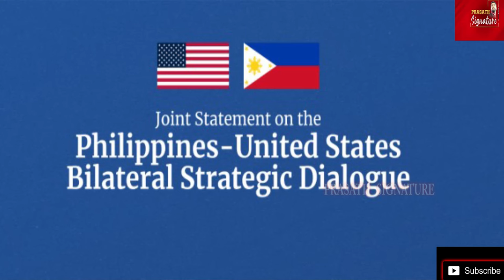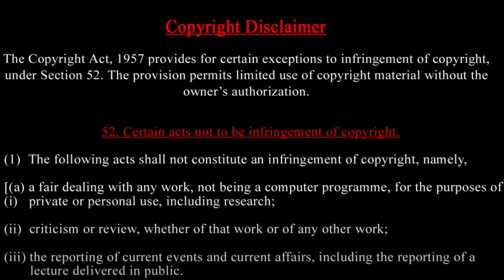Philippines' problem with bananas -Scenes of 88,000 police surrounding Chinese farmers -Shock report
சீனா விவசாயிகளை 88 ஆயிரம் போலீசார் சுற்றி வளைக்கும் காட்சிகள் - வாழைப்பழத்தால் பிலிப்பைன்ஸ் பிரச்சனை
சீனா பிலிப்பைன்ஸ் கடலில் சண்டைக்காட்சிகள்

The Philippines condemned China's 'illegal and aggressive actions' in the South China Sea, saying its coast guard fired water cannon at a Philippine fisheries bureau vessel conducting a regular resupply mission.

The United States and the Philippines are set to begin their annual ‘Balikatan’ – or “shoulder-to-shoulder” - military exercises. These are the most expansive military drills yet, and come amid a rise in tensions between China and the Philippines.
This year’s drills will include the first-ever military exercises held outside of Philippine territorial waters, in the South China Sea. Those are waters are partly claimed by Beijing. The US and the Philippines have a longstanding mutual defense treaty and at a recent summit in Washington, US President Joe Biden said his country’s commitments to Manila were “ironclad”.
For more on this, we talk to author, columnist and political scientist Richard Heydarian.
And we talk to our East Asia correspondent James Chater, who joins us from Taipei.

China’s determination to assert its disputed sovereignty over the entirety of the vast South China Sea has sparked increasing clashes with its neighbors in recent years, particularly the Philippines. CNN’s Ivan Watson joined the Philippine Coast Guard for two days, the first time foreign journalists have been allowed to embed with the fleet in decades.

The Philippines said on Tuesday that the China Coast Guard fired water cannons at two of its vessels, causing damage to one of them, during a patrol near the hotly contested Scarborough Shoal in the South China Sea.
"This damage serves as evidence of the forceful water pressure used by the China Coast Guard in their harassment of the Philippine vessels," Philippine Coast Guard spokesperson Jay Tarriela said in a statement. "They were not deterred and will persist in carrying out their legitimate operations to support Filipino fishermen and ensure their safety."
The China Coast Guard said the "vessels" had been expelled for waters close to Huangyan Island, which is China's term for the Scarsborough Shoal.
One of the vessels belonged to the Bureau of Fisheries and Aquatic Resources (BFAR) and the other was from the Philippine Coast Guard (PCG).

The Phillippines and the US are in the midst of joint military exercises near the South China Sea and Taiwan, sparking anger from Beijing. This year’s war games are taking place at a time of increasingly strained relations between China and the Philippines. Maritime encounters between the countries have become more frequent, with China’s recurring use of water cannons damaging Philippine boats. Why are tensions escalating almost two years into Ferdinand Marcos Jr.’s presidency? And what are the implications for the US and the rest of the world?